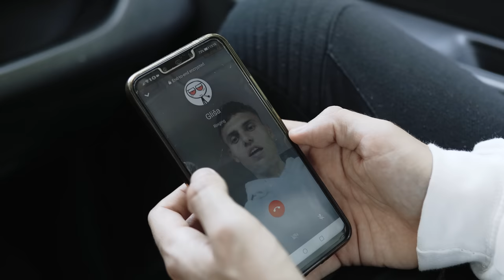Replay - Kad me vide (Official Video)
Muzika : Glisa, Replay
Tekst : Nikola Andjelkovic
Aranzman : Glisa
Mix, master : Glisa
Recording : Jovan Asceric - Sche music studio
Thumbnail : Tomica Mutavdzic

Snimanje : Nikola Bogdanovic
Montaza : Nikola Bogdanovic

text :
 to je ri kada vide me da kidam
kada vide kidare znaju lidere kidam
kada vide mene pride i za prideve briga
kada riba me cimne nisam prijatelj nikad

pusti me da stanem brate ne mogu da stanem
kad me vide kazu care cim me cuju znaju zalet
ajde pokloni se bratu ili gubi se
cakum pakum imam multise samo neka laju brale

nikad nije vario ri
nazario de lima daj da kidam pa da palimo
niga super mario ri
multi old i new nju skul (jabadabadu)
madafaka kul  whatafaka trud
pusti me gorim waka flaka u
bit lomim kao prut kada vide me i kazu da sam lud
vi sarada moj je balkan vas je nakaradan zvuk

svaka pesma barata ekstravagantan nekad elegantan neka druga varijanta
bez besa markantan neka sam vam gadan besa me draga nek sam iritantan
znaju ririman je manga vidi ga i vaj ga kidam ga i baj baj
pusti me da kidam kada vide me i znaj da
necu tu da stanem kada pikam tika-taka daj ga

kada vide da mi ide kada rime slazem kao piramide
ajde pusti me da kidam miran idem
kada vide mene pride i da ri je lider
ni da vide ni da cuju ide ririman  sine winner

svi bi da me vide - vide da se kidare dive
a kada vide da mi ide kazu  "kijamet za rime'
i kazem vam sa bine brate samo da me mine
ajde pusti me da bacim kada vide mene 'pilje'

ref

kad vide me u gradu brate kazu TO JE RI
kida svaki dan nisi svestan koji lik
voli me u lajvu brate kada LOMIM BIT
kazu gde je coa buraz najjaci ste vi

VERS2

surfujem po bitu ko na dasci
sve pojedem al nista nije ko na tacni
ja repujem jos od kad sam bio nackli
kad me cuju kazu to je taj skil
(taj skil)

bit vozim kao bajs i
krasiva rep mi je pasija
vreme je da se lansiram
cak i bez finansija

to je ri kada vide kako bacim
zovu 93 odma dodju vatrogasci
cuju me na traci kazu i Aci baci
Andjelkovic braca kakvi ludaci

ref